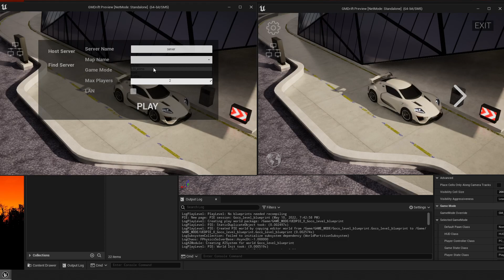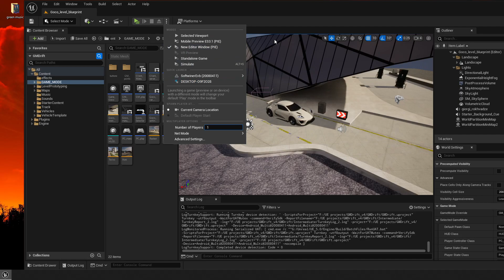თამაშის სახელი ჯერ ვერ მოვიფიქრე )))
1) ტორმუზი არ ჩანას ონლაინში
2) ზედმეტი ავტომობილები ჩნდება (მგონი ვიცი რისი ბრალიც არის)
3) 2 რუკაზე ონლაინში ვერ შევდივართ
4) საბურავების კვამლი ამ ავტომობილზე სწორად არ ფუნქციონირებს
6) ძრავის ხმა და ავტომობილის ფიზიკა გასასწორებელია?!
7) დრიფტის ქულები სავარაუდოდ ამ ავტომობილზე არ დაყენდება სწორად!
(სხვა პრობლემები ავტომობილის ნორმალური ფიზიკის გაკეთების შემთხვევაში საეჭვოა ტელეფონმა საერთოდ გაუშვას?!
8) ვეღარც ვაექსპორტებ :/